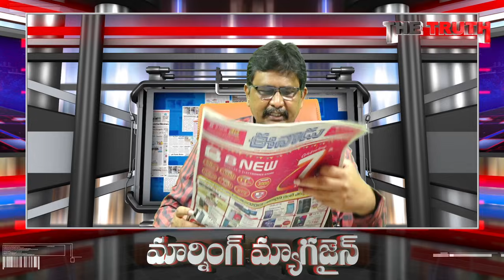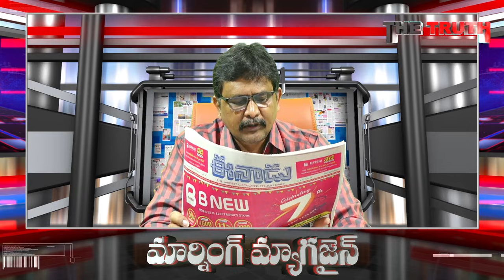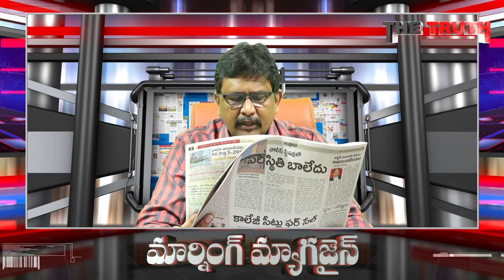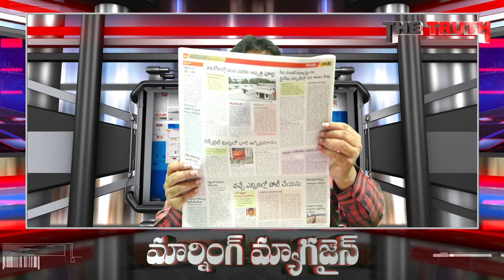Today Top News | Jagan Bail Case Issue in Supreme | జగన్ బెయిల్ రద్దు కేసులో అప్పీల్ కు రాజుగారు